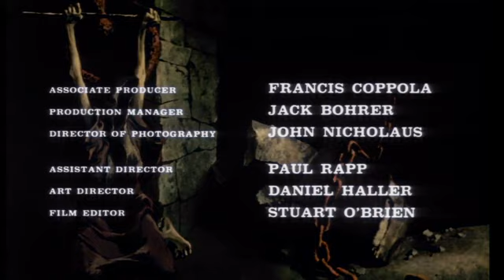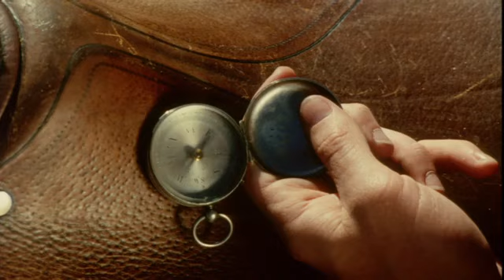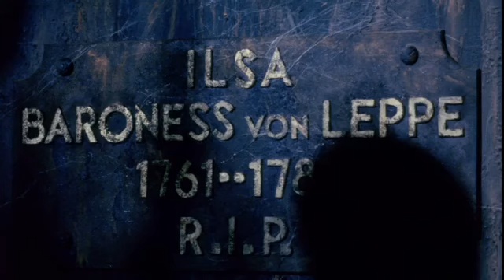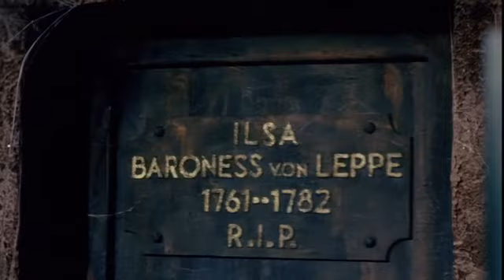Террор (1963) / The Terror (1963)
Террор. Художественный фильм.
The Filmgroup Inc.,
США, 1963

"Террор" (англ. The Terror) — американский хоррор с детективным сюжетом, снятый Роджером Корманом в 1963 году. Дублированная версия фильма известна также под названием "Страх". В работе над фильмом кроме Кормана принимали участие ещё несколько режиссёров, в том числе Фрэнсис Форд Коппола и Джек Хилл.

По сюжету отставший от своих частей молодой офицер, оказывается в древнем замке и становится свидетелем странных мистических событий. Не верящий в мистику офицер старается вывести обитателей замка и его окреcтностей на чистую воду.

По распространённой версии Корман снял весь фильм за несколько дней после съёмок фильма "Ворон" в тех же декорациях и частично с теми же актёрами (это заметно). В главных ролях - молодой Джек Николсон и уже не очень молодой Борис Карлофф.

На русском языке. Многоголосый закадровый перевод.